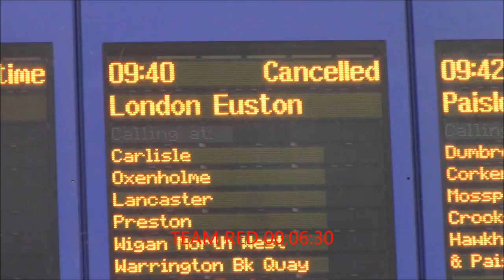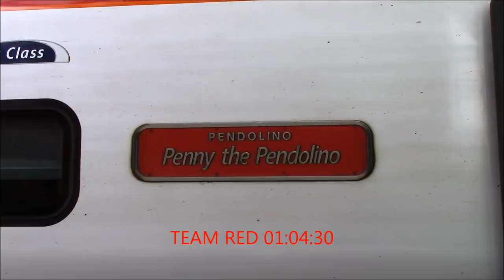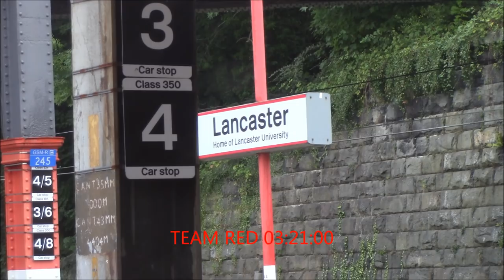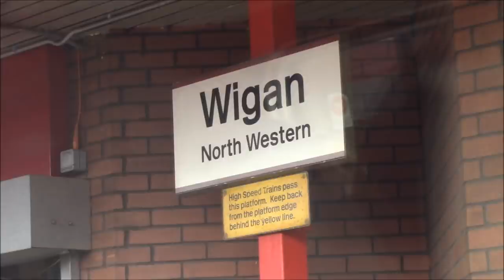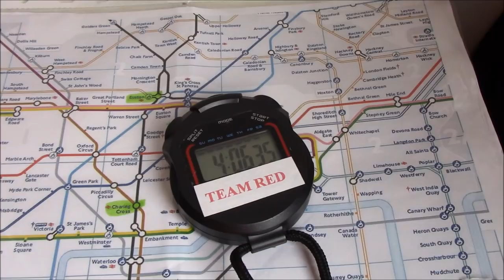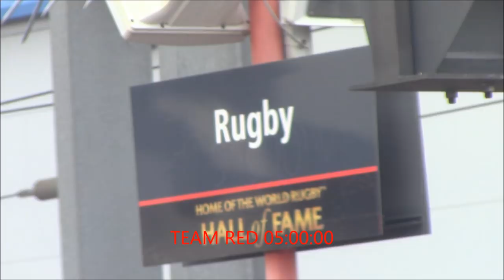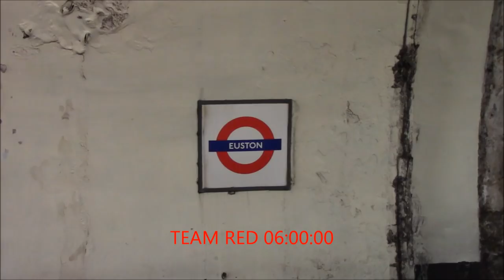THE ULTIMATE CHALLENGE - train vs. plane, Glasgow to London, Virgin v BA / FLYSGSKAM flight shame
What's quicker - train or plane? It depends on the type of train and the distance to be covered. The distance from Glasgow to London is 345 miles/555km, and this ultimate challenge will see me race myself from George Square, Glasgow, to Trafalgar Square, London. Team Red will use Virgin West Coast and Team Blue will use British Airways. Also used will be the Heathrow Express and the London Underground. Since filming this, the terms FLYSGSKAM and 'flight shame' have been used in the media. This video proves what had been known for some time.